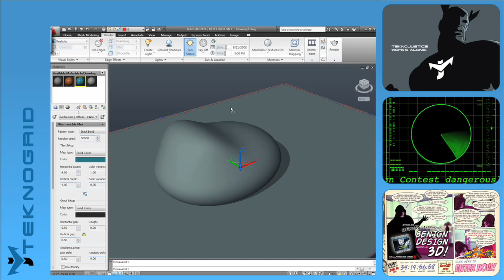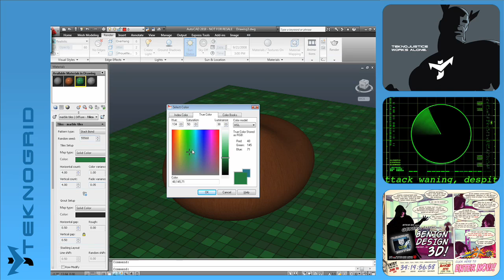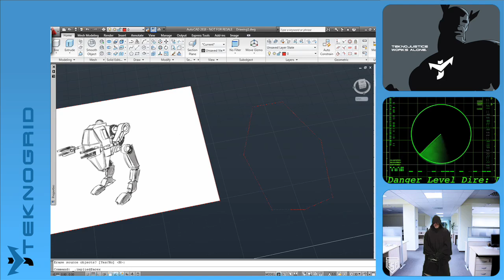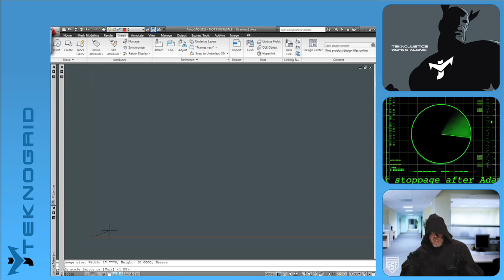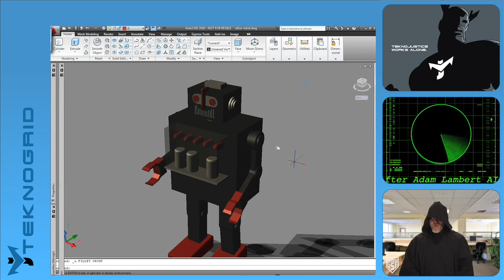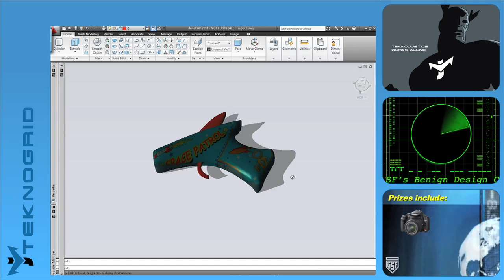The TeknoChronicles of Z - Episode 6: Mayor May Not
Killer Robots Invade Dome City!!  Or do they?  Z gets a "quick, knock-it-out assignment" from TJ and the Mayor, but soon realizes TJ and the Mayor may not be on the right side of the battle for the Fate of Humanity.  Maybe it's time to start having a little fun with the project... Subscribe to the official AutoCAD YouTube channel to get the latest and greatest tutorials, tips & tricks and product news